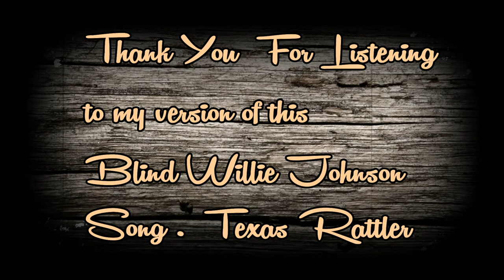Trouble Will Soon Be Over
This is my version of a Blind Willie Johnson song. "Trouble Will Soon Be Over ". The Bringing together of The Old Blues Songs of the 1920's and today's Blues styles is a way for us  to  Connect the past to the present. These songs should never be allowed to disappear from our minds and our hearts. They Remind us of How music plays a role in our human existence and shows us of the emotion of the real struggles of the people who sang these songs.